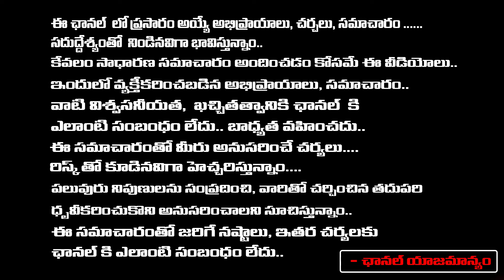No Ticket To Roja IN YCP | R. K. Selvamani Warns Jagan | First Telugu